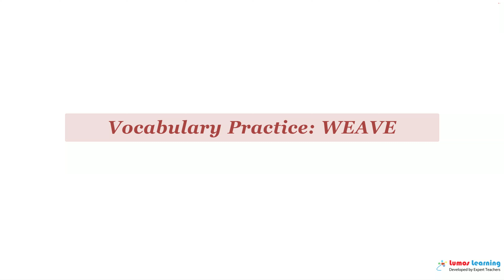WEAVE - Definition, pronunciation, grammar, meaning - Practice grade 6 vocabulary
WEAVE - pronunciation and meaning. This video helps you learn the word WEAVE. It includes pronunciation, spelling, sample sentences, definition and parts of speech. This word is suitable for students in grade 6. There are several grade 6 reading passages such as Siddhartha, that use the word WEAVE. You can learn additional grade 6 words and answer interactive quizzes by visiting